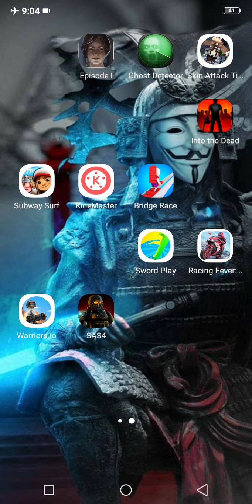nag laro ako subway surf